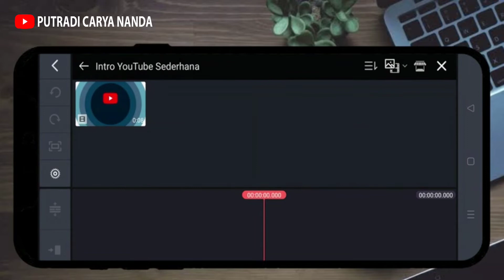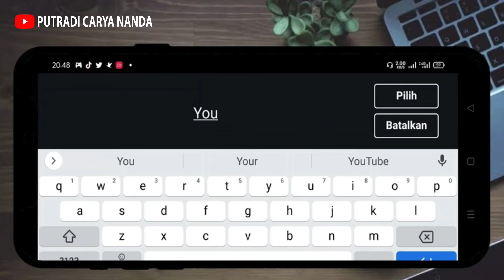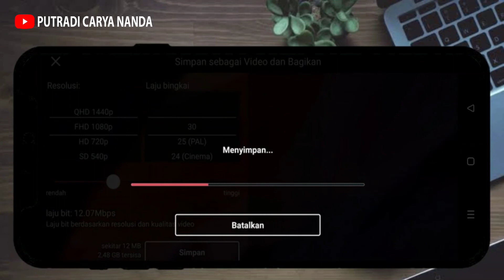Cara Membuat Opening YouTube Sederhana di KineMaster